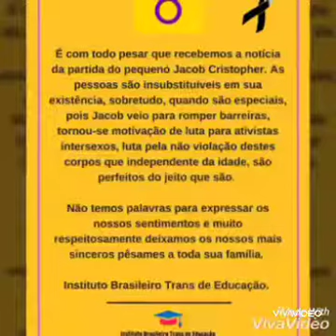Dois anos sem vc, meu amorzinho. Te amaremos para sempre.